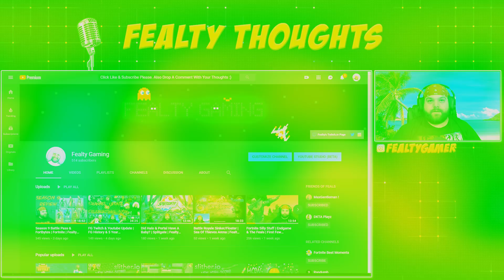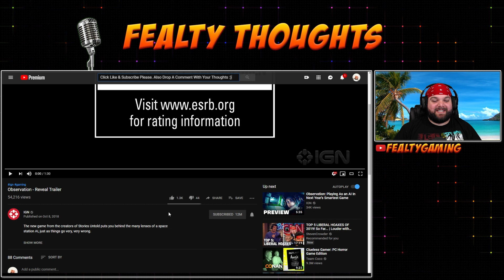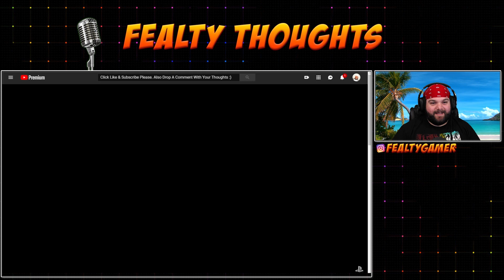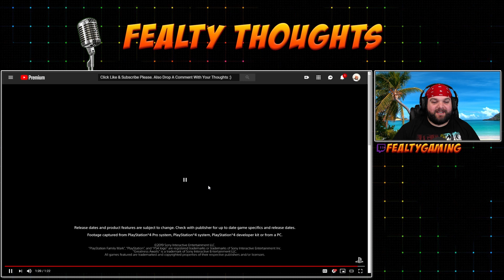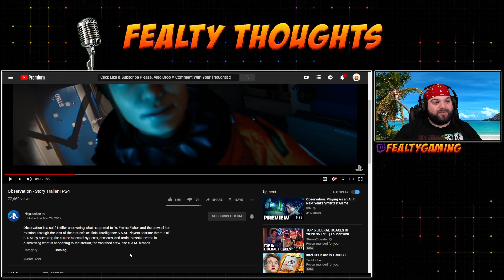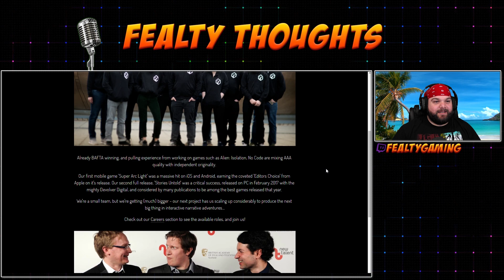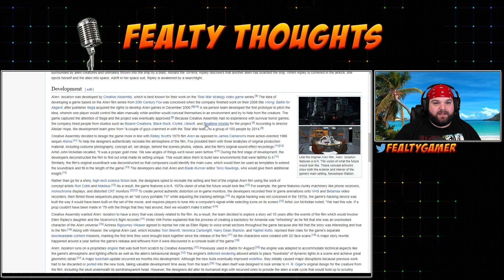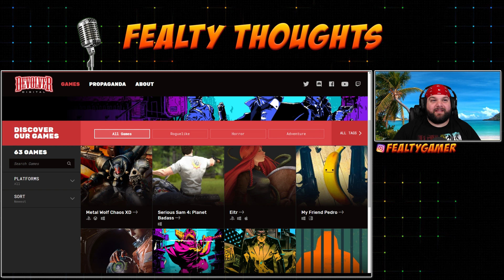Observation Trailer Reaction | What Is this Game?... Intrigued Am I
The FG channel is all about making content to help pass the time of the day in a good way. Let me know what content you would like to see. If you want let's chat about the things in the video. My Fealty is pledged to gaming and I am always happy to meet more gamers.

Drop a follow if you dig gaming, positive vibes, laid back vids, and good chats.

~{Join the community elsewhere}~

See the most adorable guinea piggie!

See random future livestreams.

Support through Crypto!

All purchases & donations are not necessary but will go a long way at helping the channel afford upgrades & keep the channel up in general. Views, Likes, & Comments are already more than I can hope. Thank you for your beyond unbelievable support!